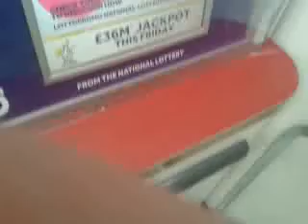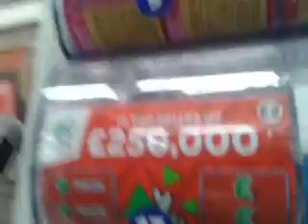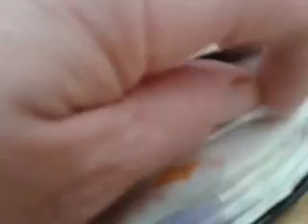I buy Scratchcards and Film it Secretly...Here We GooooOOOOOO!!!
Come with me as I buy some scratchcards...are you ready ...well lets GoooOOOOO!